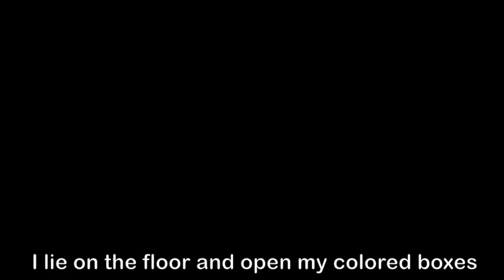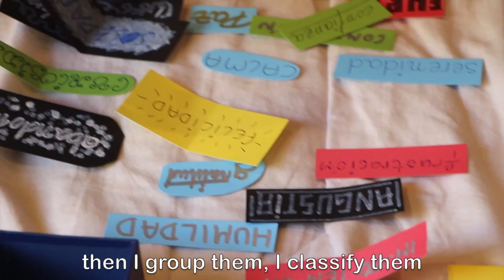Cortometraje: Cajitas de Colores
Cortometraje basado en un relato de Ecologia Emocional escrito por Jaume Soler y Mercè Conangla. Una chica tiene un día triste y decide utilizar sus cajas de colores para sanar su dolor.
Protagonizado por Itaso Frasquier y dirigido por Carlos Ocho.
Banda Sonora Hector Paradeda, Hedamusic.